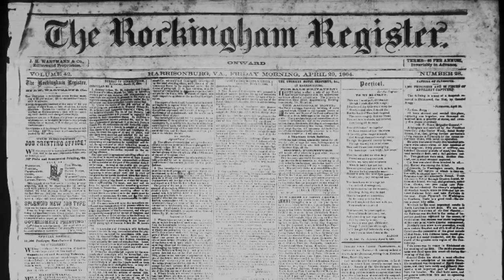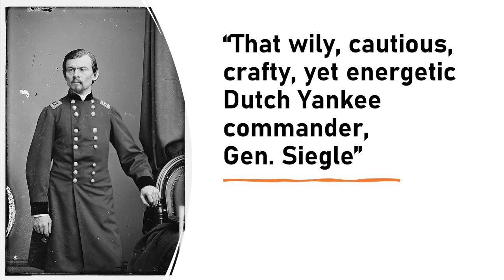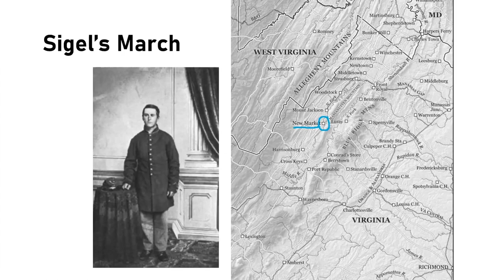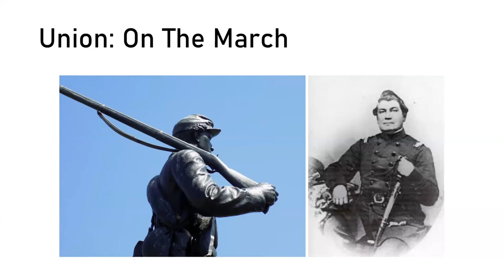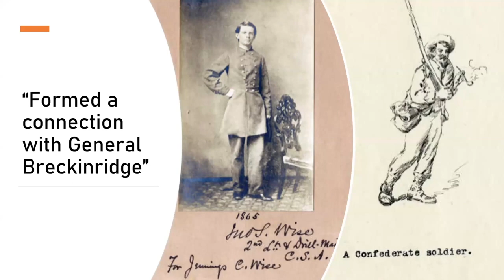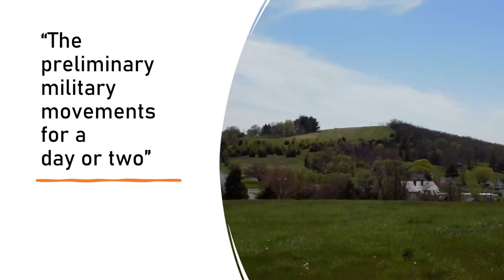153 SARAH KAY BIERLE - CALL OUT THE CADETS: THE BATTLE OF NEW MARKET: MAY 15, 1864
Author/Historian Sarah Kay Bierle discusses the Battle of New Market, the leaders Major General Franz Sigel, USA and Major General John Breckenridge, CSA, the strategies involved, the fighting that occurred prior to the battle, the involvement of the cadets from VMI and the aftermath for both generals.